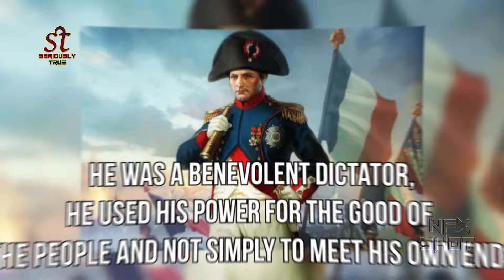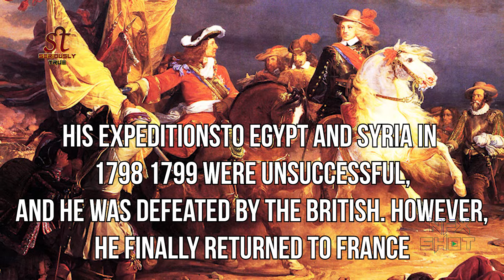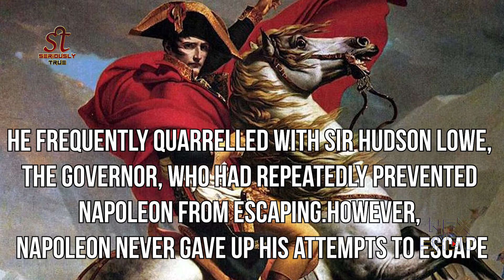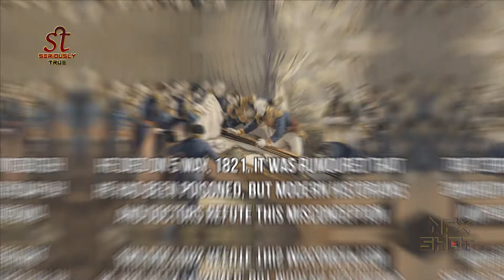Who was Napoleon Bonaparte ? Ancient European History | Famous People | Seriously True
When Napoleon was merely a boy, he used to identify himself with the great heroes of ancient history he read about. Today he is remembered as one of the few men in history who have been immensely powerful and have exercised much influence on others. He was a benevolent dictator, i.e. he used his power for the good of the people and not simply to meet his own ends.
Napoleon was born on August 15, 1769, in Ajaccio on the Island of Corsica. He was educated in France and when he was barely 16 years old, he graduated from the military academy in Paris and became an army officer in 1785. When he was just 24 years old, he fought during the French Revolution and was promoted to the rank of Brigadier General in 1793.
The threat of revolt brought him the command of the army of the interior in 1795. He, then, led the army of Italy to several victorious campaigns. His expeditions
To Egypt and Syria in 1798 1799 were unsuccessful, and he was defeated by the British. However, he finally returned to France. A coup in 1799 brought him to supreme power as the First Consul and he Instituted a military dictatorship.
In the early 1800s, Napoleon made numerous reforms in the government and education. Under his rule, industry expanded and universities flourished.
He defeated the Austrians in 1800, went to war against Great Britain in 1803 and had crowned as the emperor in 1804. His greatest victory, the battle of Austerlitz against Austria and Russia came in 1805. Thereafter, except for temporary setbacks in Spain, he was successful until his disastrous invasion of Russia in 1812. In 1812, he invaded Russia with an army of more than 600,000 men,Even though he captured Moscow, his army did not have enough supplies. So he had to retreat. Only about 100,000 men survived to march home.
After several other defeated, Napoleon abdicated and was sent into exile on the Island of Elba. He escaped from Elba and returned to France. He gathered a new army and regained power for the period known as 'the hundred days'. On July 15, 1815 he was defeated at Waterloo by the British commander the Duke of Wellington. Napoleon surrendered to the British, and was exiled to the remote Island of St. Helena in South Atlantic Ocean, 1200 miles off the African Coast. He was to spend the last six years of his life on this Island. He frequently quarrelled with
Sir Hudson Lowe, the Governor, who had repeatedly prevented Napoleon from escaping. However, Napoleon never gave up his attempts to escape. He also found time to write his memoirs.
He died on 5 May, 1821. It was rumoured that he had been poisoned, but modern historians and doctors refute this misconception. Now it is believed that he probably died of stomach cancer.
Napoleon was a great soldier and a skilful diplomat, but he caused great suffering to millions of people and ruined their lives.

Seriously True Based On Anything Which Is Strange.